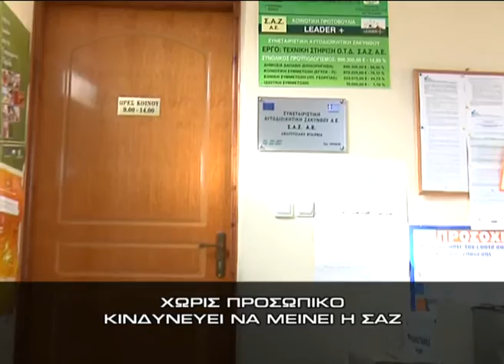Δελτίο ειδήσεων 16.12.2009